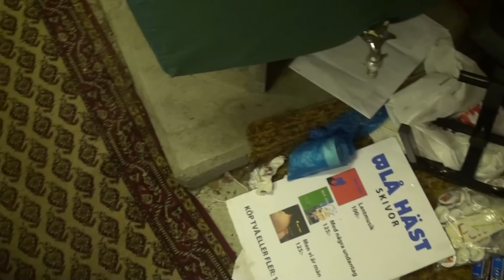blå häst - svalkar vinden